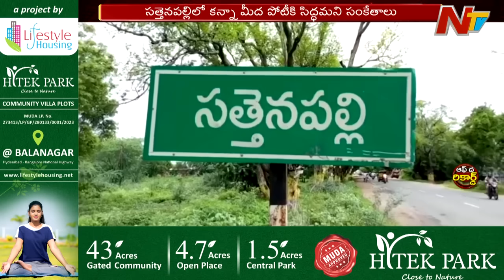వైసీపీ వైపు చూస్తున్న రాయపాటి ఫ్యామిలీ..? | Off The Record | Ntv